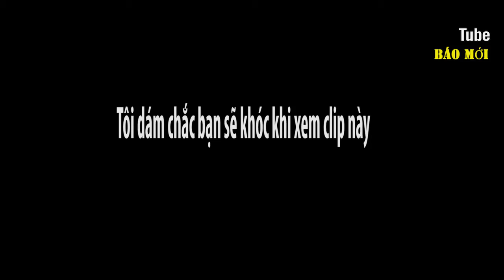Tôi dám chắc bạn sẽ khóc khi xem clip này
Những nhân vật truyền cảm hứng 2016 trong 1 năm qua, họ là những người có hoàn cảnh, lý tưởng, và hành động khác nhau. Nhưng chính họ đã khơi gợi lên tình thương yêu và cảm xúc cho hàng triệu con tim.